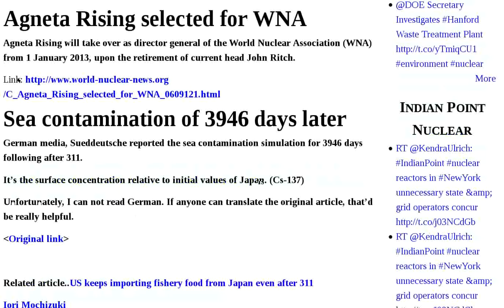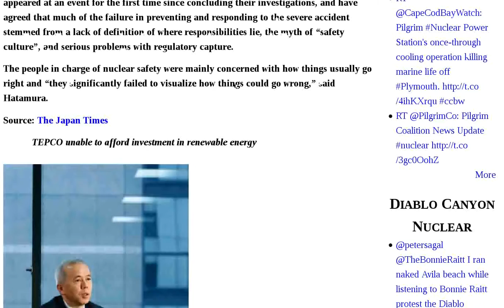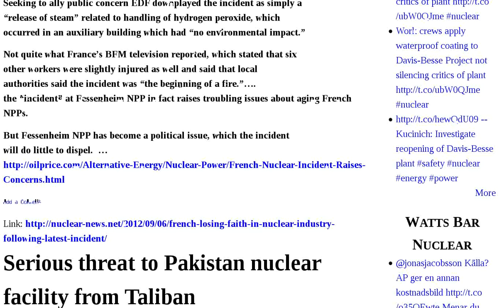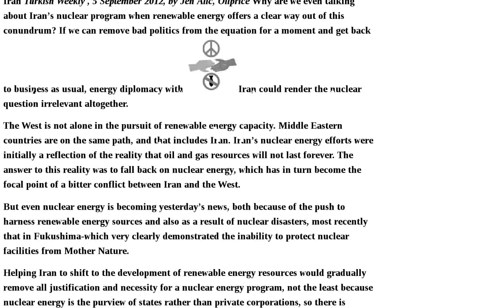Fukushima Japan Tepco Reactor Damage Radiation Dose Waste Cleanup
NRC's Nuke Waste Confidence EIS will delay reactor licenses for at least two years! | Yomiuri: Only farmer left in Fukushima town ships broccoli and lettuce to supermarkets — "His vegetables are tasty and have a rich flavor" | 9 5 2012 'Starfish Prime' VIDEO Shows 1962 Nuclear Explosion In Space | FRCSR Alert: Fukushima peaches on sale outside Japan | Mt. Fuji was given adequate pressure to erupt after 311 | US Military starts registry for people developing health conditions after being in Japan — Says Tokyo babies had 12 millisievert radiation dose to thyroid in weeks after 3 11 MAP | Agneta Rising selected for WNA | Sea contamination of 3946 days later | Partners for Polish project | Magnox awards construction contract | In-Focus Japan: Defense minister promotes nuclear energy as defensive deterrent - Softbank CEO says eliminating nuclear power cheapest option | ENE News shows photos of how TEPCO doctored reactor damage pictures | French losing faith in nuclear industry following latest incident | Serious threat to Pakistan nuclear facility from Taliban | No radiation dose records kept for over 3,000 Fukushima cleanup workers | Confusion in Aomori Prefecture about importing radioactive waste | TEPCO not capable of Fukushima cleanup - Gundersen press conference in Japan | TEPCO again alters photo of damage at nuclear reactor | Photo tampered with by TEPCO to minimise damage at Fukushima Unit 4 | Nuclear energy - yesterday's news.Let's co-operate with Iran Audio